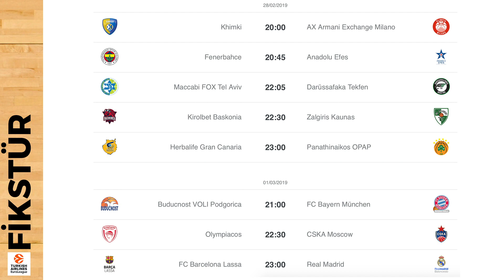Euroleague 23. Hafta | Anadolu Efes de adım adım Fenerbahçe Beko ile beraber F4 hazırlıklarında...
TatildeKirala.com’un sponsorluğunda, Övül Özbay'ın sunumu ile 2. sezona merhaba diyen Coach Didin'de Murat Didin yorumlarıyla yine basketbolun perde arkasını, teknik detayları izleyici ile paylaşıyor.

Her hafta sorduğumuz sorulara doğru cevap veren izleyicilerimiz arasından 1 kişiye, her ay TatildeKirala.com sponsorluğunda muhteşem bir villada 7 gecelik bir tatil hediye ediyoruz.
Talihlilerimizin diledikleri 3 kişiyi de yanlarına alarak Antalya veya Bodrum’da geçirecekleri bu muhteşem tatil ödülünü kazanmak için tek yapmanız gereken her hafta sorulacak sorulara doğru cevap vermek ve TatildeKirala.com’a üye olmak.
Erken rezervasyon indirimi ile kiralayabileceğiniz binlerce muhteşem evi bulabileceğiniz TatildeKirala.com’a hemen şimdi üye olun ve sorularımızı doğru cevaplayın bu fırsatı kaçırmayın!

Euroleague ile ilgili tüm detaylar, özel analizler, keyifli bir basketbol sohbeti, sponsorumuz TatildeKirala.com ile sürpriz hediyeler ve çok daha fazlası sizleri bekliyor!